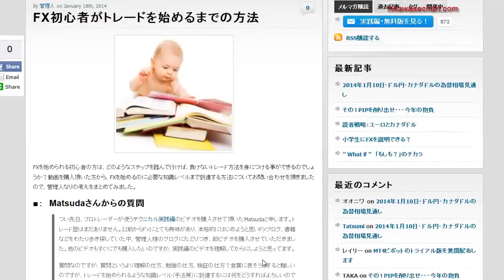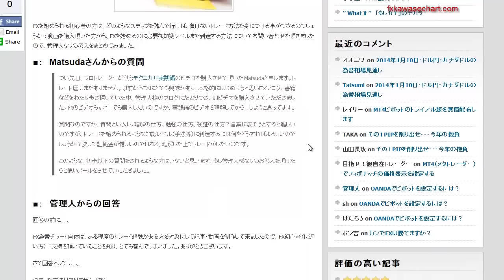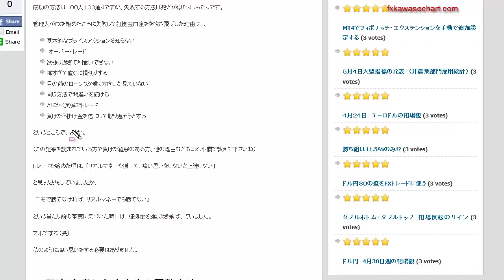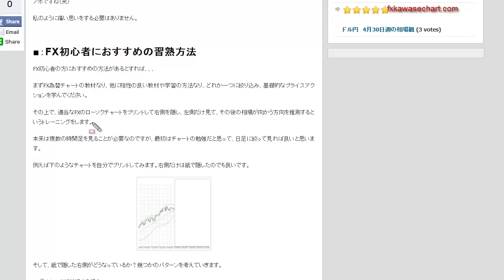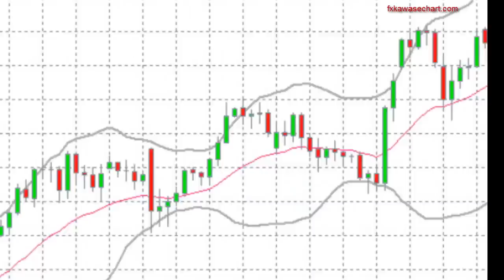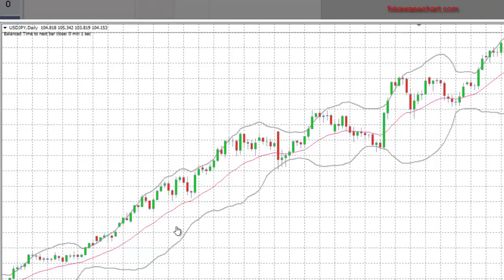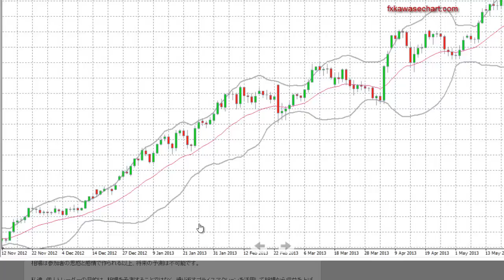FX初心者がトレードを始めるまでの方法【FX為替チャート】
◀　FX初心者がトレードを始めるまで

FX初心者が実際のFXトレードを始めるまでに証拠金を無くさないためには？

動画を購入頂いた方から、FXを始めるのに必要な知識レベルまで到達する方法についてお問い合わせを頂きましたので、管理人なりの考えをまとめてみました。